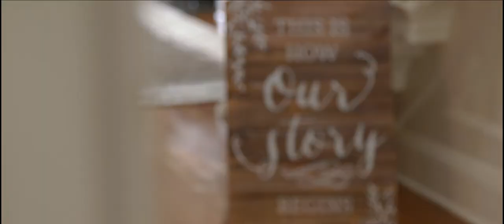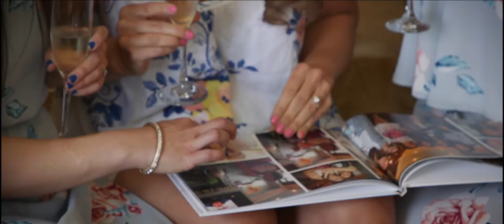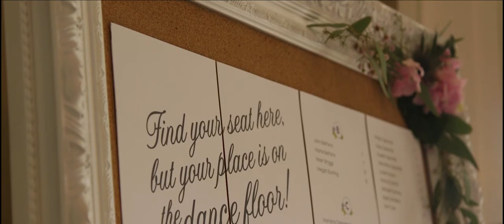Loraine + Pete // The Coveleigh Wedding